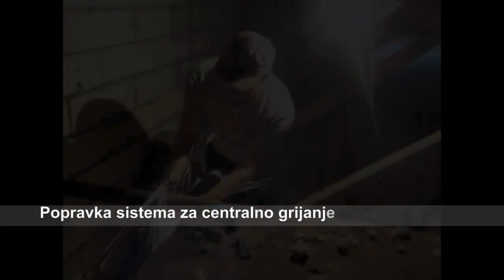Škola nekad i sad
Naša škola nakon brojnih rekonstrukcijski zahvata rađenih u posljednjih nekoliko godina.